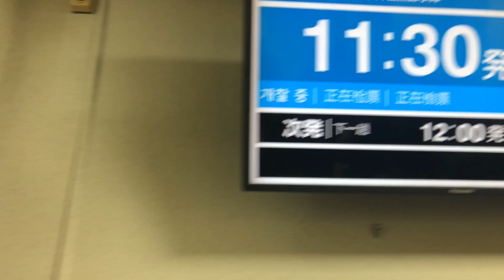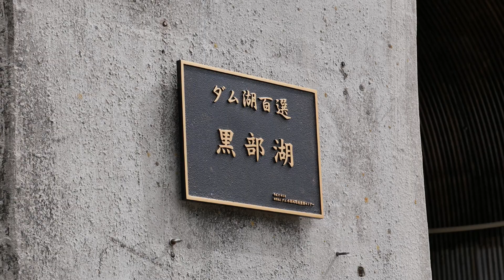関電トンネル トロリーバスで行く黒部ダム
長野県大町市側からの黒部ダム
扇沢駅から黒部ダム駅までトロリーバス使用
関電トンネルトロリーバス ラストランまで残り54日の2018年10月7日に撮影
2018年11月30日をもってトロリーバスが廃止され、冬季休業明けの2019年シーズンから電気バスに代わります
黒部ダムは日本一有名な超巨大なダム
逼迫した関西地区の電力需要を賄うために殉職者171人と7年の歳月をかけて昭和38年に完成した